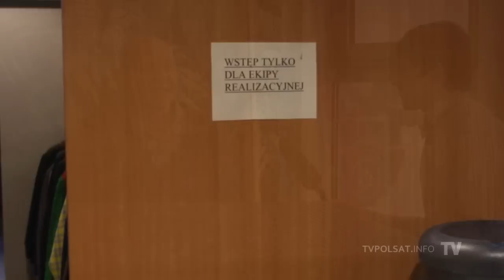Ryszard Kotys o nowym sezonie "Kiepskich"